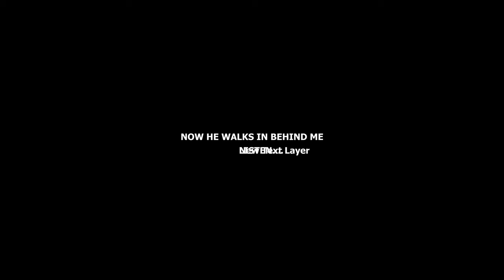Bowhunting - Buck walking in to my blind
Follow stef on her bowhunts - This time she had a buck coming in to her blind. Really cool experience